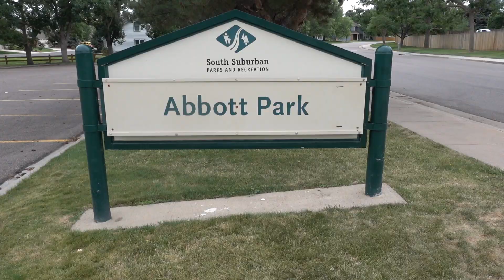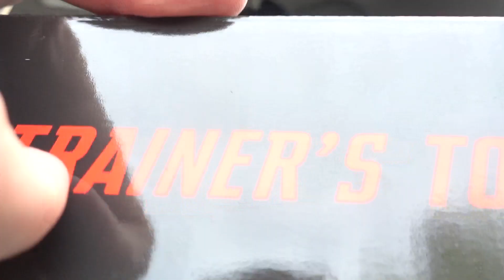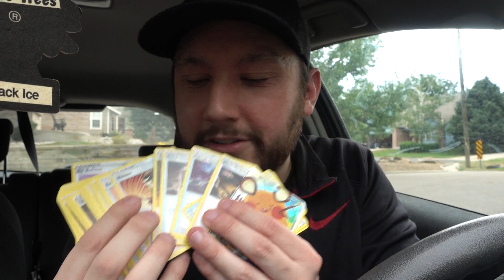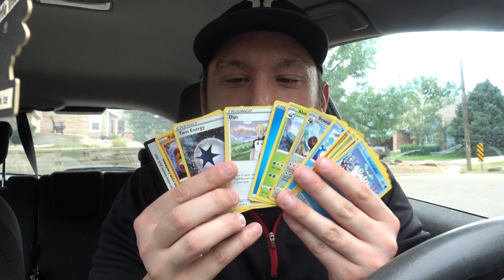the most important thing